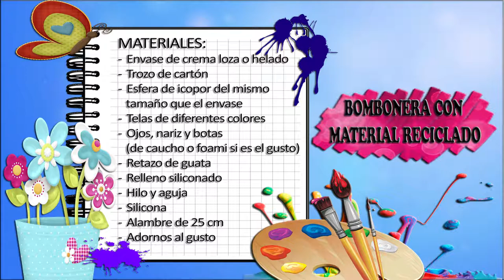Como Hacer una Bombonera con Material Reciclado- HomeArtTv por Juan Gonzalo Angel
Hola a todos!! Ya sólo queda un día para San Valentín, así que os aporto una idea Diy muy fácil. Pienso que en este día no es necesario siempre comprar un detalle, ya que siempre podemos hacerlo nosotros mismos y con la ventaja de que será personalizado y único.

En esta ocasión se me ha ocurrido utilizar un tarro de conservas con una forma original y reutilizarlo como bombonera. La idea es llenarlo de chocolates o bombones dulces y meterle una nota especial entre los chocolates. Así seguro que esa persona especial se llevará una sorpresa y podrá saborear sus chocolates preferidos. Mi intención es llenarlo de chocolatinas, pero vosotros podéis rellenarlo con huevos sorpresa, gominolas o lo que os apetezca.